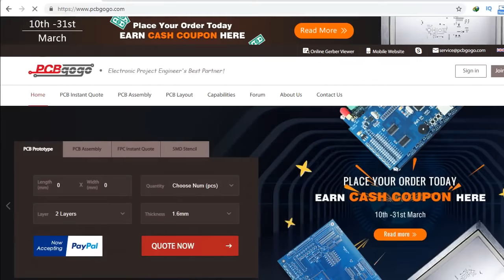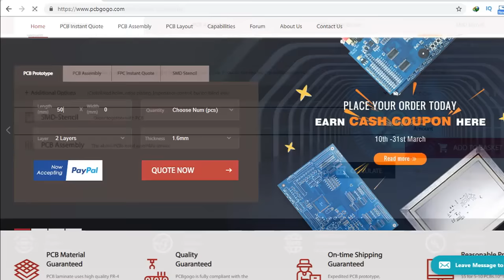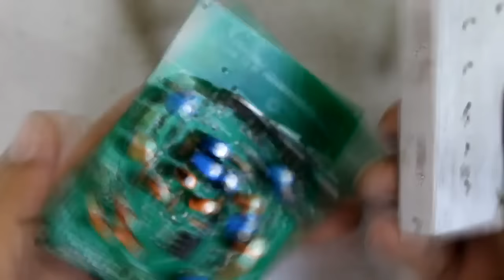DIY - Home Made Music System Using TDA2030 Amplifier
Friends in this video i will show you the steps to create home made music system using TDA2030 amplifier. I had buy the pcb from from PCBGogo and you can visit its website from